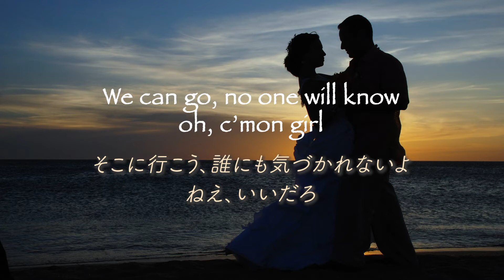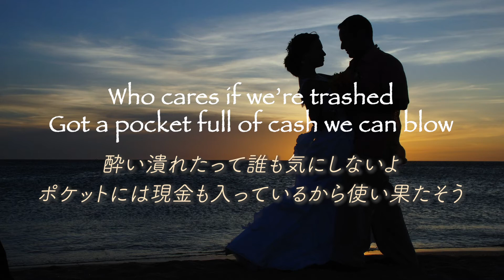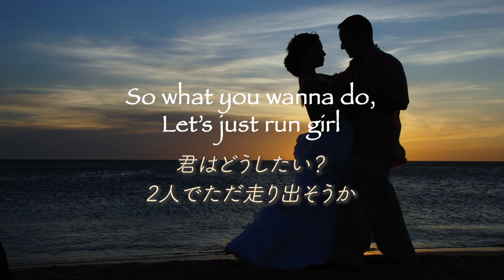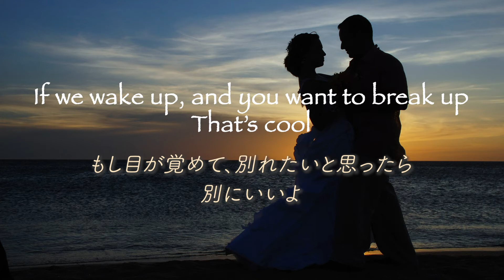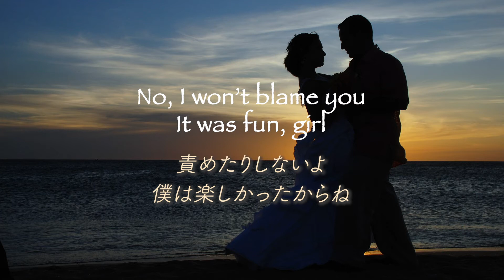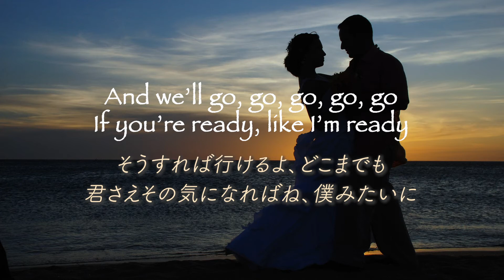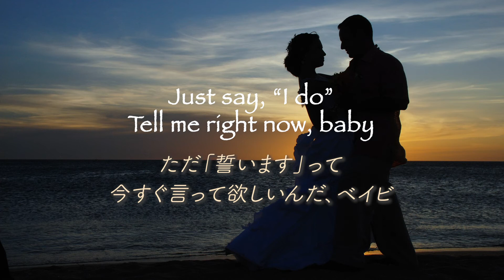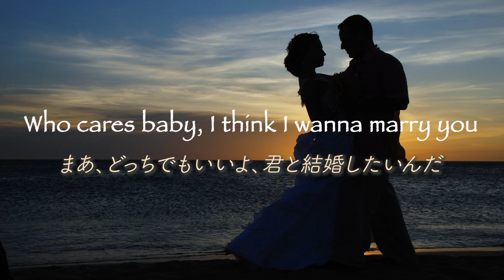Marry You - Bruno Mars ブルーノマーズ【洋楽和訳】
We’re looking for something dumb to do
素敵な夜だね
何かバカなこととか、したい気分だよね
ね、ベイビ、君と結婚したいな

君のまなざしのせい、それともお酒のせいかな。
まあ、どっちでもいいよ、君と結婚したいんだ

Well, I know this little chapel on the boulevard
We can go, no one will know, oh, c’mon girl

えっと、確か大通りに小さな教会がある
そこに行こう、誰にも気づかれないよ、ねえ、いいだろ

Who cares if we’re trashed
Got a pocket full of cash we can blow

酔いつぶれたって誰も気にしないよ
ポケットには現金も入っているから使い果たそう
パトロンのショットを飲んで、さあ行くよ

ダメ、ダメ、なんて言わないで
ただ、いいわよ、って言ってくれよ
そうすれば行けるよ、どこまでも
君さえその気になればね、僕みたいに
So what you wanna do, let’s just run, girl

じゃあ指輪を買ってくる
聖歌隊の鐘は ooh.. みたいな感じに鳴らしてもらう
君はどうする? 2人でただ走り出そうか

If we wake up, and you want to break up, that’s cool
It was fun, girl

もし目が覚めて、別れたいと思ったら、別にいいよ
責めたりしないよ
僕は楽しかったからね